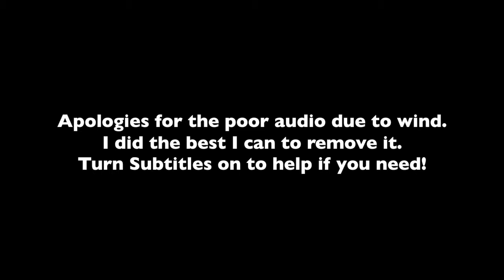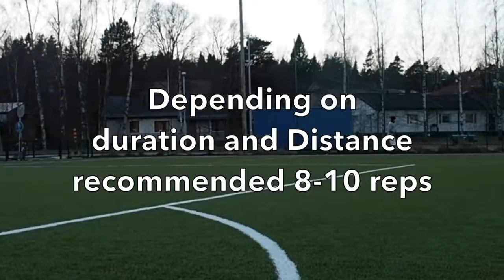3 Types of Soccer Fitness Training Improve Soccer Fitness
This video offers you 3 types of different fitness training which can improve your football fitness. By with help of this video, you can learn how you can improve your fitness being as a professional football player. Must watch this video.
This video is made by a a professional expert football coach. There are numerous skills, techniques are used in this football training video. Friends physical fitness is very important part especially in the game of football.